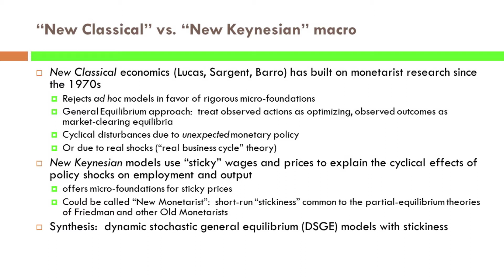Business Cycle Theory Explained: New Classical vs. New Keynesian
Dr. Larry White breaks down the debate between New Classical and New Keynesian economic theory as part of this Tax Foundation University Series, The Evolution of Economic Thought.

If you are new to the Tax Foundation’s work, you can learn more about who we are and what we do